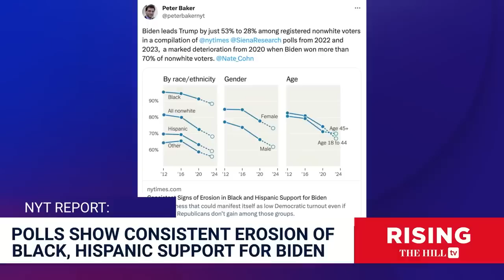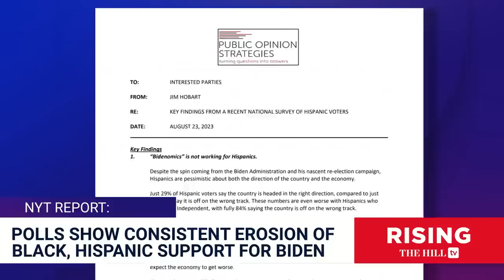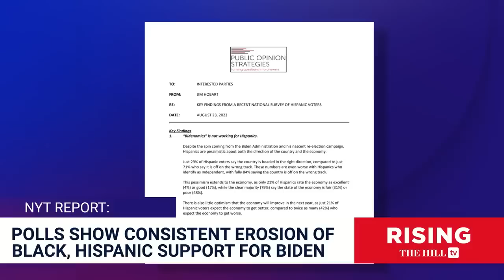Black, Hispanic Voters FLEE Democratic Party: Analysis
Director of Policy for The LIBRE Initiative Isabel Soto explains the decline in support from Hispanic voters for President Biden. Originally aired September 6, 2023; hispanicvoters #2024